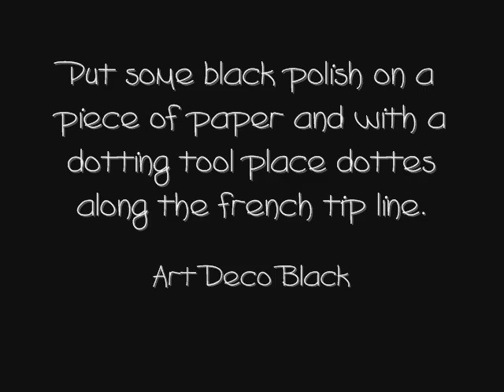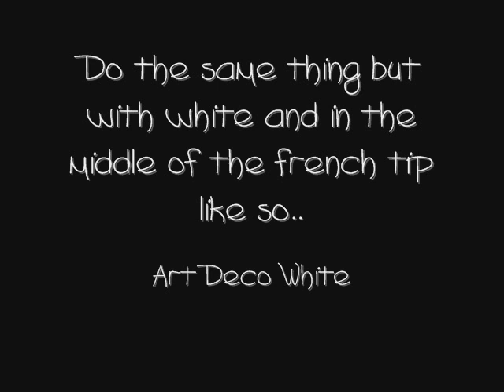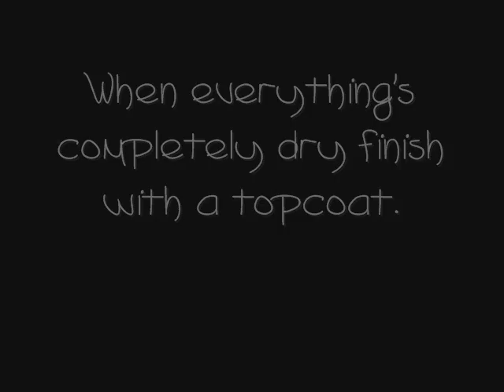Nail tutorial - Funky french with dots